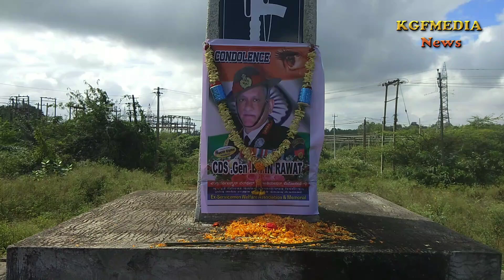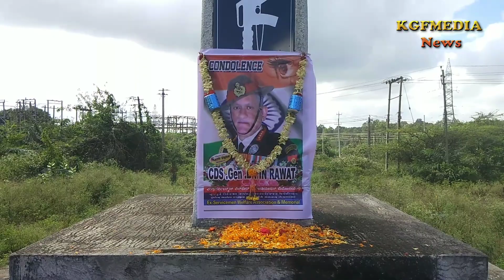KGFMEDIA NEWS 12/12/2021: KGF EX MLA S RAJENDRAN PAID RESPECT TO CDC MAJOR BIPIN RAWAT & TEAM